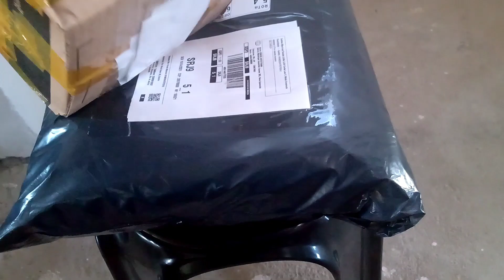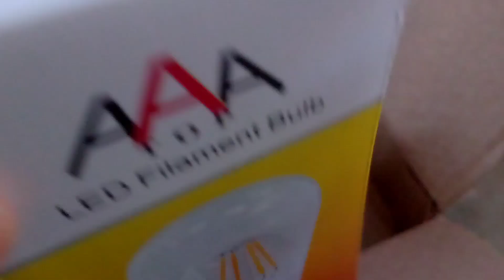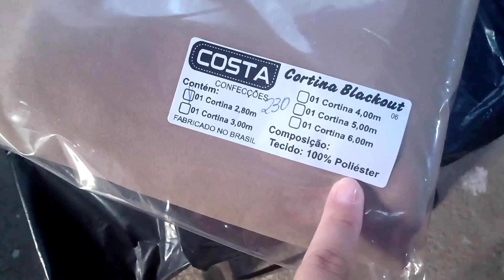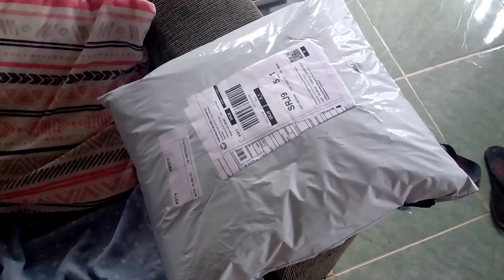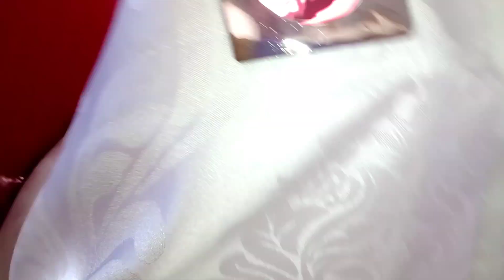Até que enfim comprei minhas cortinas,e minha lâmpada da luminária!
oi gente nesse video vim mostrar algumas compras que fiz no mercado livre espero que vocês assistam até o final e gostem de opiniões sugestões...

Instagram Vanessa_rios2008 segue la